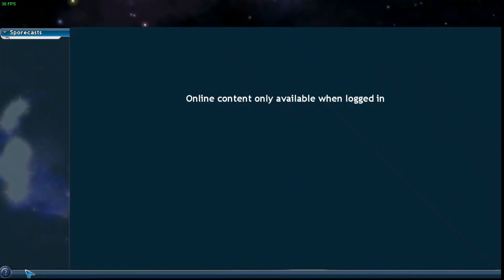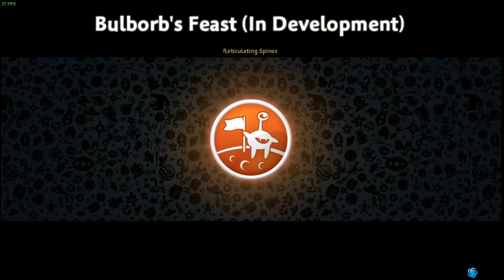Creating Pikmin enemies in Spore!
Since the first video in the series has 200 views now, I decided to do a part 3!